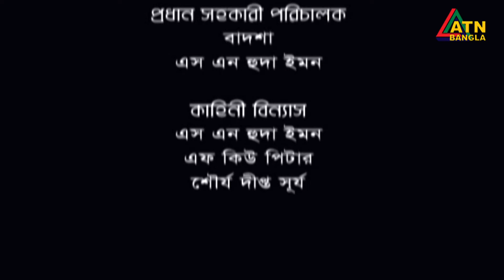Valobasar Rongdhonu | ভালবাসার রংধনু | Afran Nisho | Shokh | Shoshee | ATN Bangla Natok | EP-01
Drama : Valobasar Rongdhonu | ভালবাসার রংধনু
Script : Hasan Sharif
Title Song : Dr. Mahfuzur Rahman & Anjana
Director : F Q Pitar
Starring : Afran Nisho, Shokh, Sharmin Zoha Shoshee, Shahed Sharif Khan, Sayeed Babu, Suzana, Siddikur Rahman, Abul Hayat, Dr. Enamul Haque, Kohinur Keya, Momo Ali, Shamim, Rimu, Zamil, Hasan Azad,
D.O.P : Shovon Biswas
Edit & Color : Sonod / Nasir Uddin Iskandar
Production Agency : Badsha / SN Huda Emon
Digital Platform : ATN Bangla